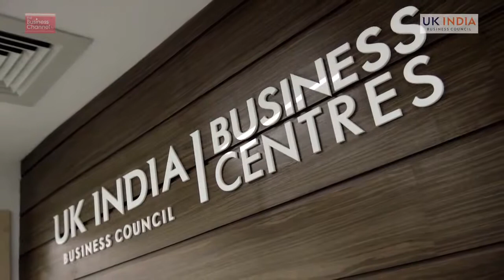UK India Business Centre Gurgaon launch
On September 19, 2013 the UK Trade Minister, Lord Green, and Chief Minister of Haryana, Bhupinder Singh Hooda, opened the UKIBC's first Uk India Business Centre in Gurgaon, in India.

Rt. Hon. Patricia Hewitt, Chair, UK India Business Council welcomed the ministers who enjoyed a tour of the Centre. Leading British Trade Body representatives joined Lord Green to participate in the launch. The UK Trade and Investment (UKTI) and the British Business Groups (BBGs) are supporting this UKIBC - led initiative which will help British companies, especially SMEs, experience a low-risk, low-cost entry into India. Over 100 guests, including leading UK and Indian businessmen from Rolls Royce, BAe, Bodyshop, Standard Chartered, and policy makers attended the launch.

Watch the video to find out more about the Centre